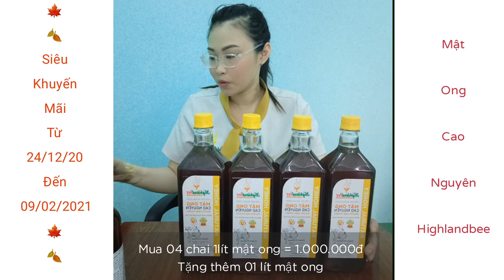Siêu khuyến mãi mật ong Cao Nguyên Highlandbee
🏘 80 Tam Châu, Tam Phú, Thủ Đức, TP.HCM